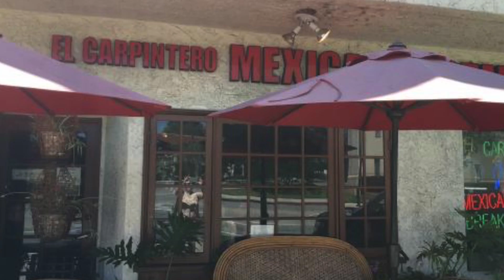Valentine's Day Nightmares!!!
"How Crazy Chicks Act on Valentine's Day" by TanjareenAndCT feat. Bigg Jahh

STARRING:
Tanjareen Thomas